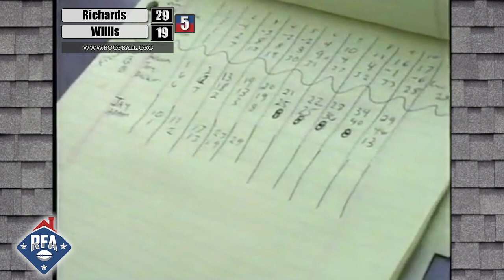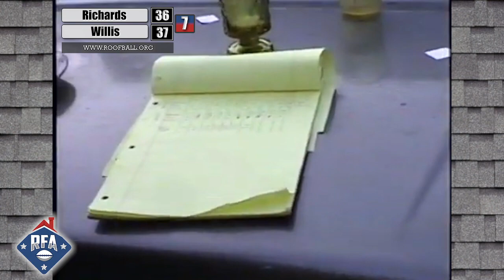1999 World Championships - Championship Game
Adam Willis takes on Jason Richards in the championship game of the first ever Roofball tournament (Jan. 2, 1999).